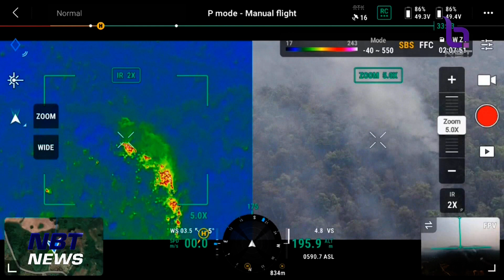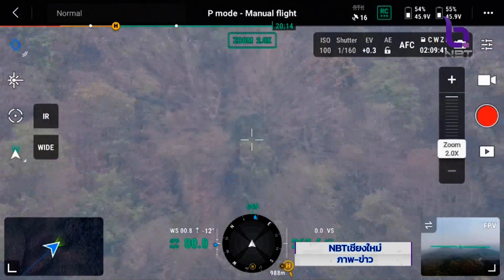ไฟป่า จ.เชียงใหม่ ยังน่าเป็นห่วง ส่งเฮลิคอปเตอร์ดับไฟป่า ข่าวดึก วันที่ 6 เมษายน 2566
สถานการณ์ไฟป่าในหลายจุด โดยเฉพาะในพื้นที่ภาคเหนือ หลายจุดยังวิกฤติ อย่างที่ดอยตุง จังหวัดเชียงราย ต้องมีการระดมกำลังเจ้าหน้าที่กว่า 200 นาย และต้องใช้เวลาทั้งคืนจนควบคุมไฟไว้ได้ แต่เบื้องต้นก็มีพื้นที่ป่าเสียหายไป  200-500 ไร่  ในขณะที่ภาพรวมในจังหวัดเชียงใหม่ ก็ยังตรวจพบจุดความร้อนหลายจุด